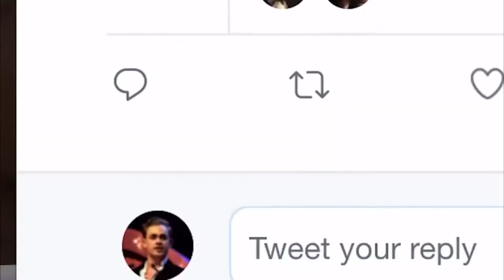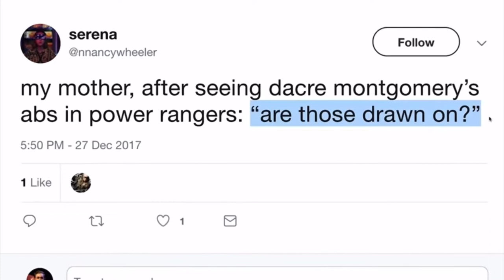dacre montgomery funny moments